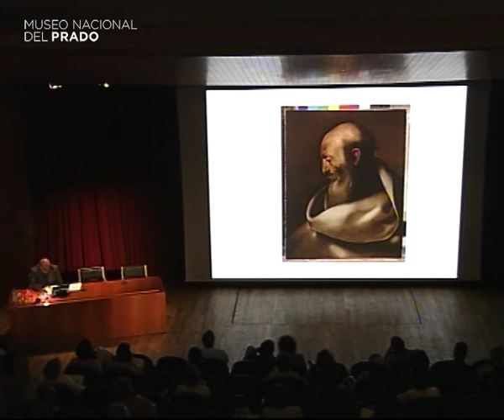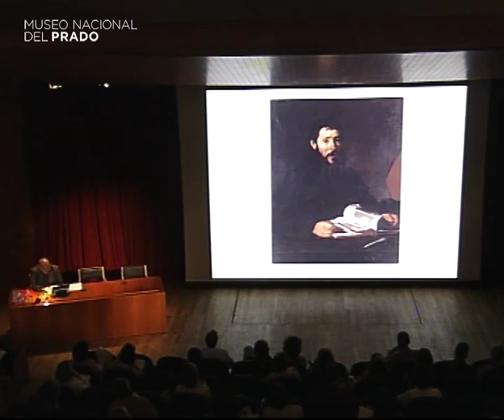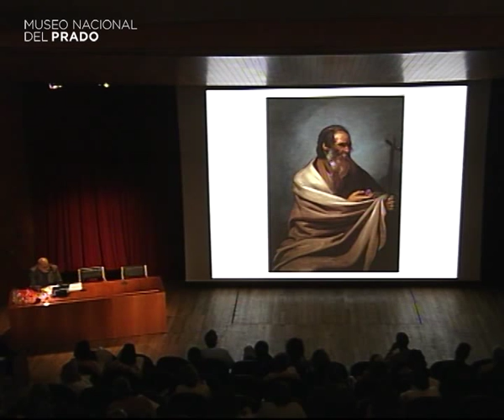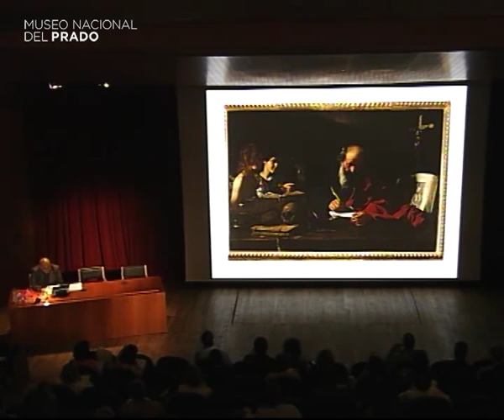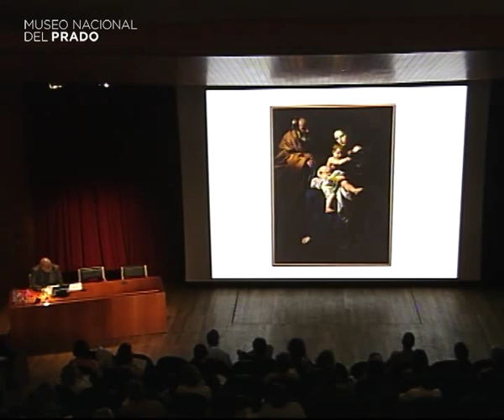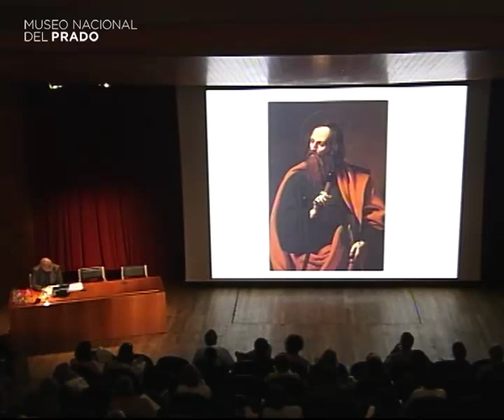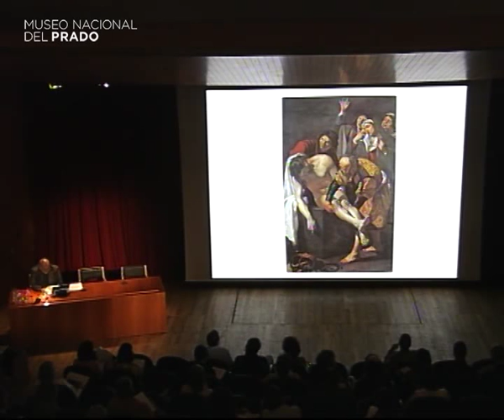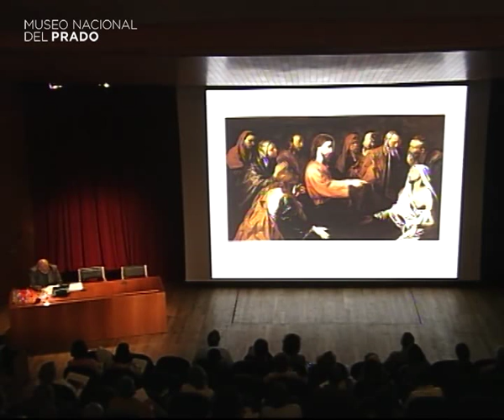Ribera en Roma y la segunda generación de caravaggistas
Conferencia impartida por Gianni Papi, Historiador del Arte, dentro del curso monográfico "Ribera. Entre Roma y Nápoles".

23 de mayo de 2011. Duración del vídeo: 49 min.